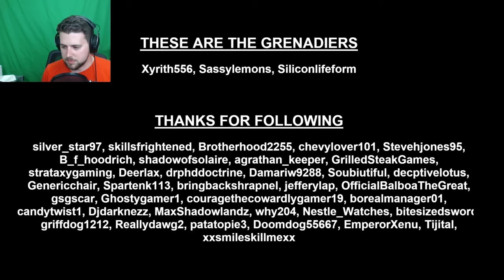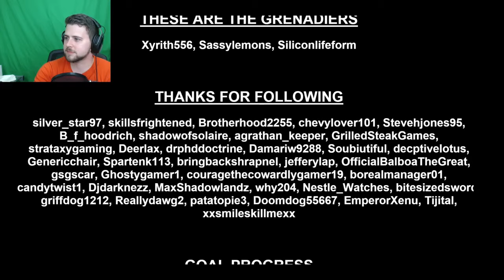Let's Play Enter the Gungeon Gameplay - Episode 38 - Gunther, What a Guy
Enter the Gungeon release date is coming! Enter the Gungeon is the highly anticipated and hyped bullet-hell dungeon crawler. Enter the Gungeon features the dodge roll mechanic, and was developed by Dodge Roll Games (or Dodgeroll Games, if you don't know how to spell it). Enter the Gungeon features 190 unlockable guns and 200 unlockable items, a cast of great Enter the Gungeon characters, an Enter the Gungeon Boss Rush mode, and there’s much more below!

Inspired by Dungeons and Dragons, The Binding of Isaac, Nuclear Throne AKA Wasteland Kings, and many more, Enter the Gungeon wraps all of that inspiration into one gun-themed package. The game sticks to this art aesthetic INCREDIBLY faithfully, and everything revolves (GET IT?!) around that gun theme: Health, keys, and consumables are all bullets. Enemies are bullets. Or gun bullets! Or BULLET GUNS! The madness never stops, and it's incredibly adorable.

See other gameplay videos here, on my channel!

Enter the Gungeon has procedurally-generated, roguelike gameplay. In the game you seek to find, at the end of the Gungeon, "The Gun That Can Kill The Past." Every character, each Gungeoneer has something that they wish they can undo. Who are these Gungeoneers, you ask?

The PILOT: Starting Items - Rogue Special, Trusty Lockpicks, Disarming Personality, Hidden Compartment
The MARINE: Starting Items - Marine Sidearm, Supply Drop, Military Training, 1 Armor
The CONVICT: Starting Items - Budget Revolver, Sawed-Off, Molotov, Enraging Photo
The HUNTER: Starting Items - Rusty Sidearm, Crossbow, Hunter's Journal, Dog

The Gungeoneers: Choose between one of several unlikely heroes, each burdened by a deep regret and in search of a way to change their past, no matter the cost. Filled with equal parts courage and desperation, these adventurers won’t hesitate to dive across flaming walls, roll through a wall of bullets, or take cover behind whatever is around to make it to their goal alive!

The Guns: Discover and unlock scores of uniquely fantastic guns to annihilate all that oppose you in the Gungeon – each carrying their own unique tactics and ammunition. Unleash everything from the tried and true medley of missiles, lasers, and cannonballs to the bizarrely effective volley of rainbows, fish, foam darts, and bees! Yep, bees.

Gungeon Game Designer Dave Crooks had this to say about some of Gungeon's well-thought-out mechanics:

"CADENCE’S SHOP: Once you make it to the second floor a couple of times you will find Cadence and her golem friend OX. Once freed from captivity, they run a shop in the Breach where you can purchase new guns and items that will be permanently added to the loot pool. The currency used to purchase these unlocks drops off of bosses and can be viewed on the pause screen. This is one of the primary methods of player progression, and around half of the game’s 190 guns and 200 items will need to be unlocked in various ways - so make sure to visit their shop often!

TINKER SHORTCUTS: After doing a few runs and unlocking the Meta-Shop, you will find the Tinker character on the second floor. By talking to him and meeting him where he asks, as well as running some errands for him, you can unlock shortcuts that allow you to start on lower floors.

WARPING: This is mentioned in the tutorial, but you can warp to any teleporter pad by bringing up the full map and putting your cursor over the teleporter icon. This only works as long as you are out of combat and the doors are unlocked. Once used, the pad will become purple with a "swirling" effect on it; if you stand on it and use the interact button, you will warp back to where you were. Note that you do not need to be standing on a pad to warp to it."

I'll be streaming Enter the Gungeon whenever I can. If you want to come and join the conversation, please follow my stream at: